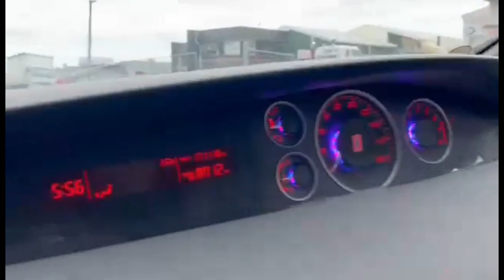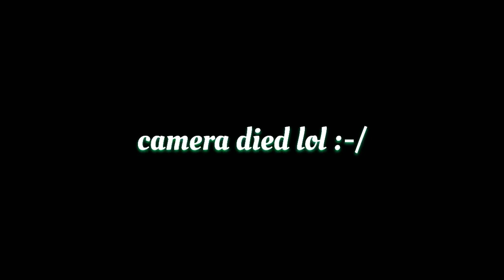Boy_Local & Boyz mowing lawns / S1E1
Hey there ! Boy Local reuploading footage from our first week of working hard & mowing lawns for our Auckland families. Unbeatably priced between $20-$40 so that it can be affordable for families during times like these.